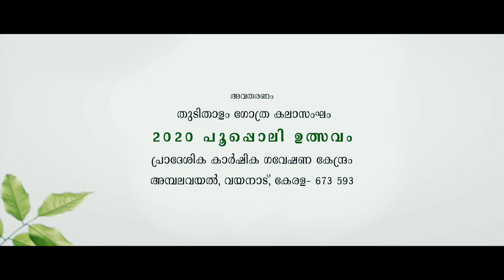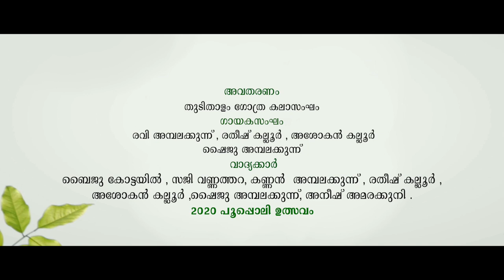വയനാട്ടിലെ ആദിവാസി സംഗീതം - പണിയ പാട്ട്